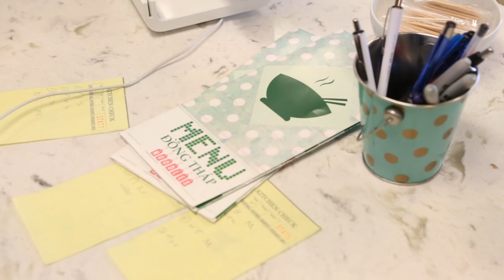Dong Thap's Super Bowl Pho Challenge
Four pounds of noodles. Four pounds of meat. Four liters of broth. Can four challengers beat the Dong Thap Noodles Pho Super Bowl Challenge in 90 minutes? (Ken Lambert and Corinne Chin / The Seattle Times)